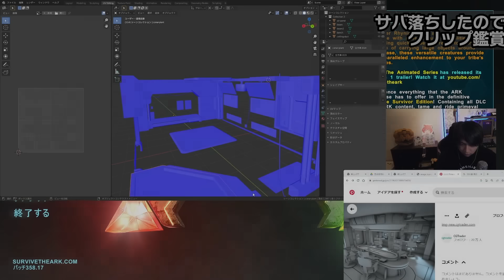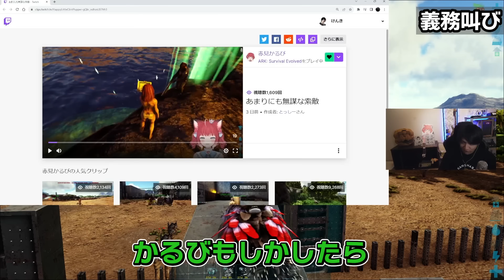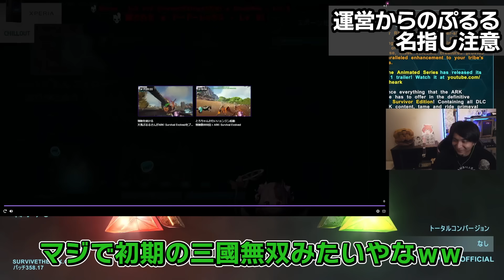配信者達の事故すぎるクリップを見て爆笑するけんき【けんき切り抜き】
00:00 ダイジェスト
00:20 サバ落ちしたので
クリップ鑑賞
00:54 KRBとVDKの痴話げんかW
02:52 サーモンに食われるかるび
04:06 命を刈り取るかるび
05:37 義務叫び
06:05 かるび「子供産めって言うから・・・」
06:55 目を離して5秒
09:07 運営からのぷるる
名指し注意
10:06 予測変換で
またもや晒す男
11:40 エロ専用PCについて
＋変換検証コーナー

AIM COVER Mk-Ⅱ - Compression - 発売中！
7月まで受付中！完全受注生産！父ノ背中新作ユニフォーム！
6月25日まで！父ノ背中ファンクラブイベント事後物販